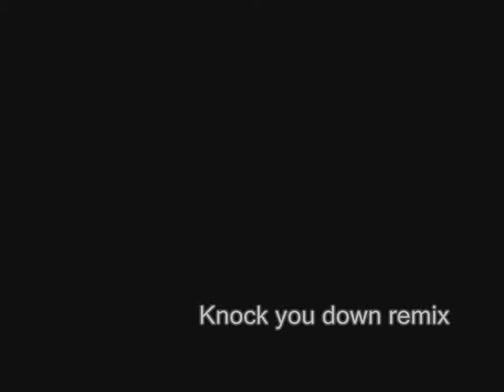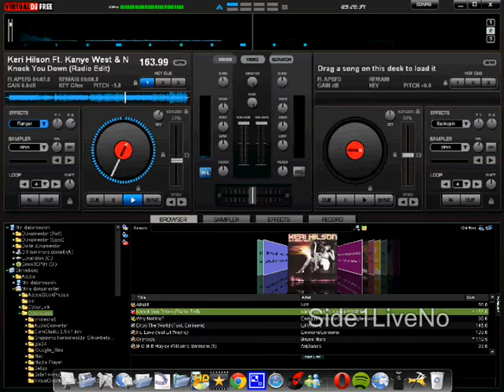Keri Hilson - Knock you down ft. Kanye West & Ne-Yo.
Knock you down